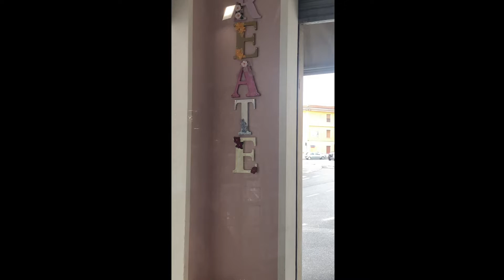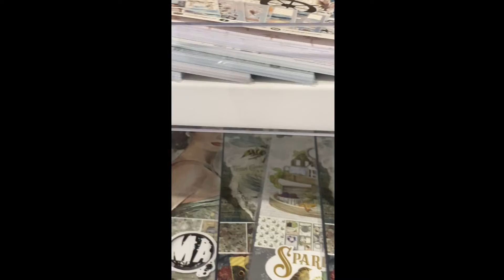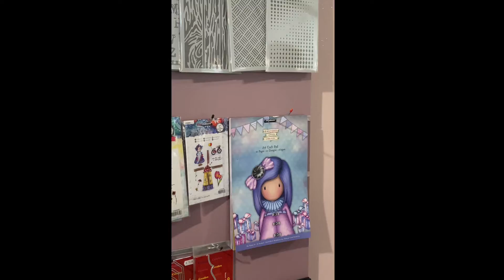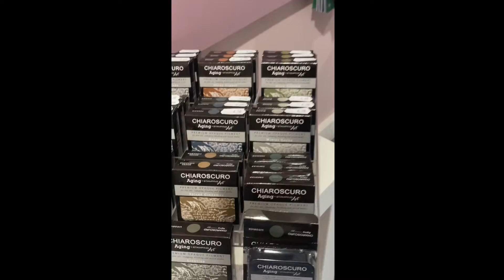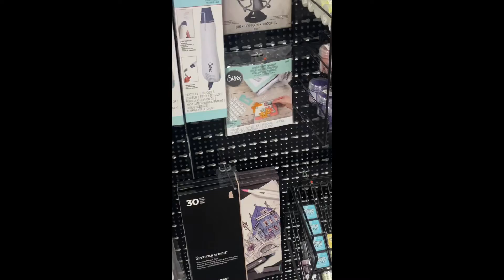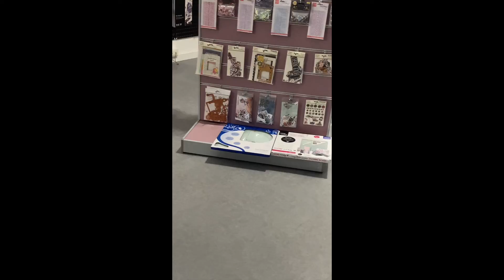Il salotto Rinnovato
Piccolo viaggio nel mio negozio creativo , che troverete a Osio Sopra (BG)
 Per informazioni dettagliate mettetevi in contatto con me ,nella mia pagina Facebook .